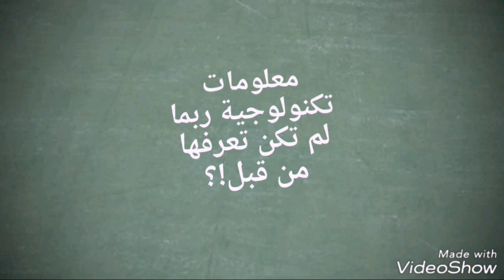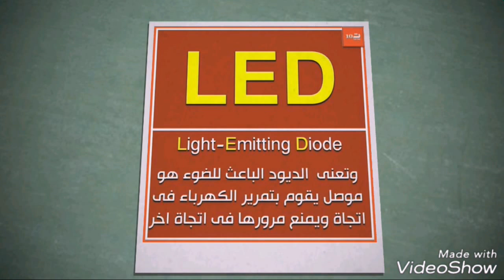معلومات تكنولوجية ربما لم تكن تعرفها ...